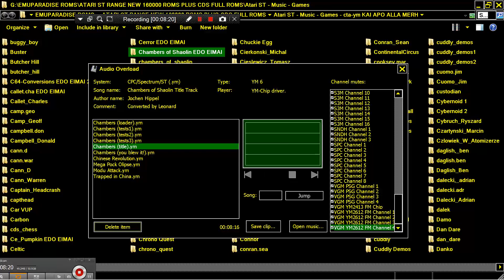ATARI ST MUSIC CHIPTUNE TITLE MUSIC CHAMBERS OF SAOLIN JOCHE